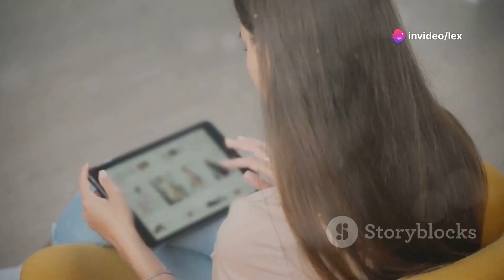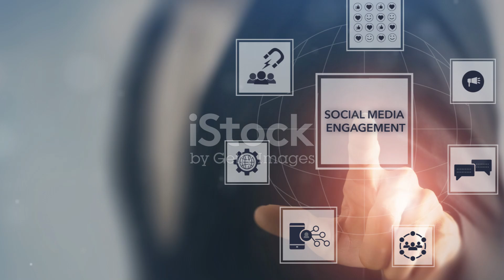Mark Zuckerberg's Hidden Shopping Empire: 4x Bigger than Amazon